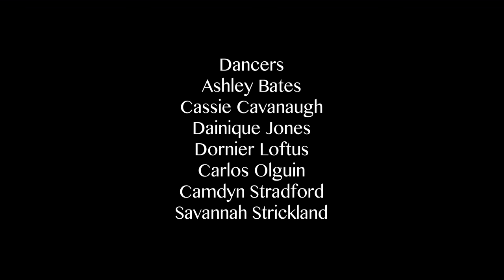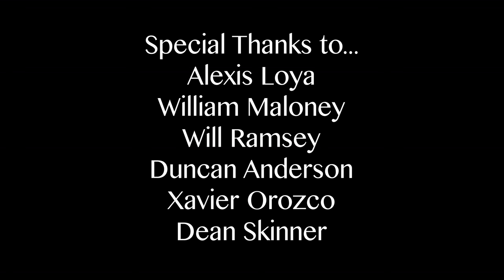Project of the Week: Untitled by Carlos Olguin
Drawing from his own experiences, Carlos Olguin Produced, Directed & Choreographed this captivating Project of the Week dance film, Untitled.

We are so proud of the spectacular and overflowing work of our students. Whether it's film, dance, or musical theater, there's always cool stuff happening here, so what better to do than share it with everyone? So we're curating a weekly Studio School Project of the Week feature to celebrate some of the most interesting things coming out of our campus headquartered at Los Angeles Center Studios, a 20-acre full-service studio for TV, film and commercial production.

Studio School, formerly known as Relativity School, is producing the next generation of the world’s most talented actors, dancers, and filmmakers. It is the first and only visual & performing arts college in the world located inside a Hollywood film studio. We offer BFA programs in Acting for Film + Television, Film + Digital Content, Commercial Dance, Musical Theatre + Film and Entrepreneurship. We invite you to visit our campus and see the magic for yourself